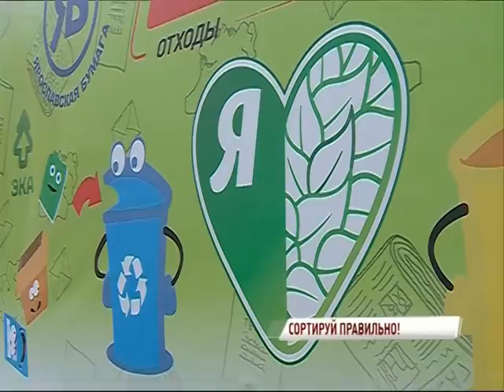Ярославцы учатся экологичному сбору мусора